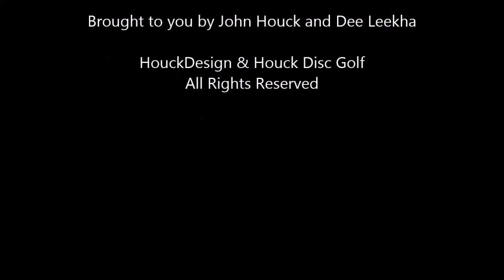Episode 4, Disc Thoughts & Disc Talks by John Houck, Houck Disc Golf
Par 3 thoughts.